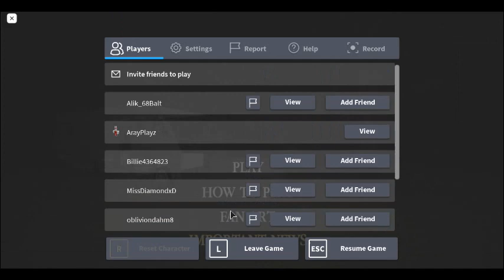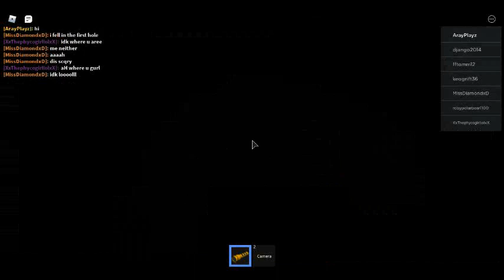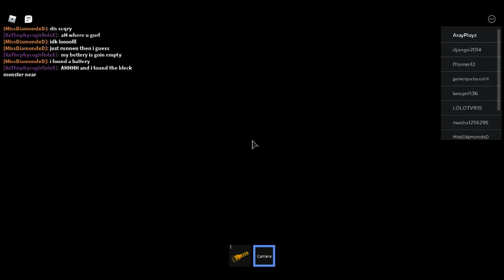The Maze Roblox GamePlay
The monster is aproaching us.